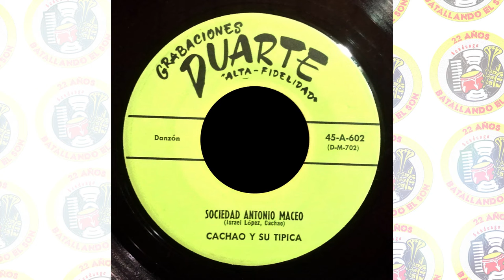Cachao y su Típica - Sociedad Antonio Maceo / SANDUNGA!